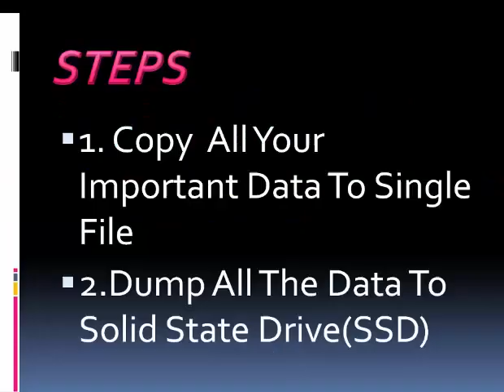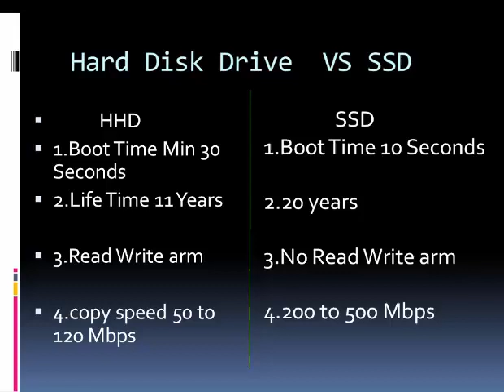How To Boot in 10 seconds Easy Steps